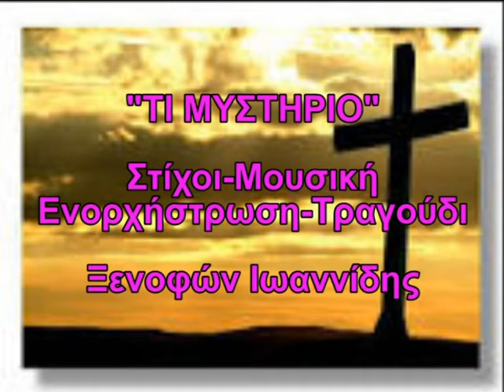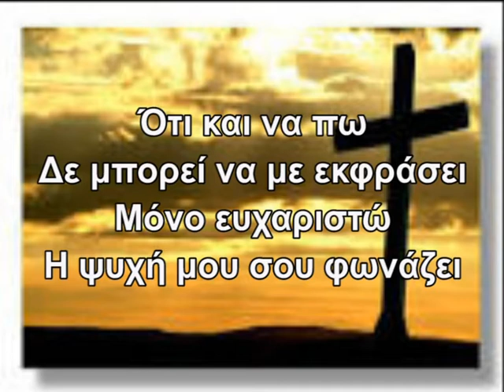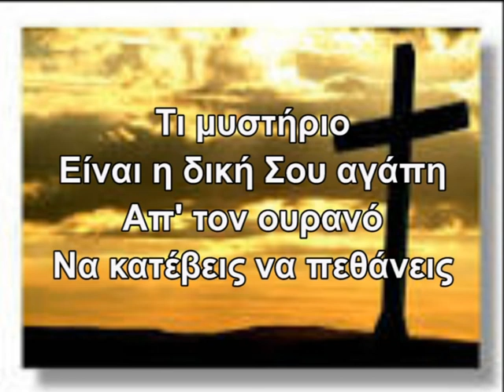10 ΤΙ ΜΥΣΤΗΡΙΟ ΞΕΝΟΦΩΝ ΙΩΑΝΝΙΔΗΣ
"ΤΙ ΜΥΣΤΗΡΙΟ"
ΣΤΙΧΟΙ-ΜΟΥΣΙΚΗ-ΕΝΟΡΧΗΣΤΡΩΣΗ-ΤΡΑΓΟΥΔΙ
ΞΕΝΟΦΩΝ ΙΩΑΝΝΙΔΗΣ
VOCAL ARRANGEMENT: ΔΗΜΗΤΡΗΣ ΜΑΛΕΓΚΑΣ